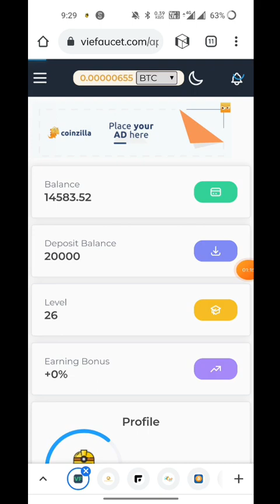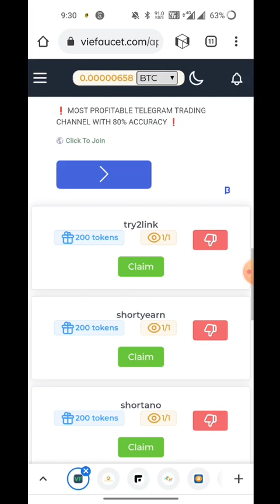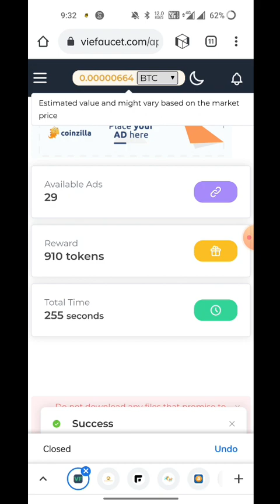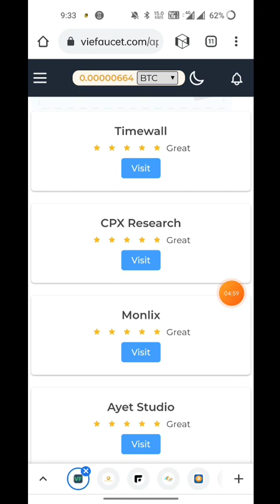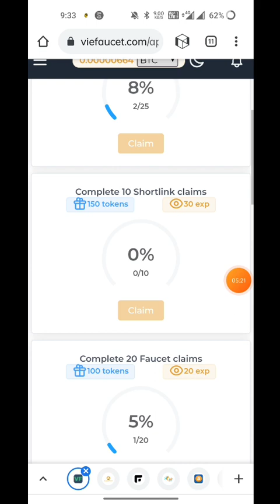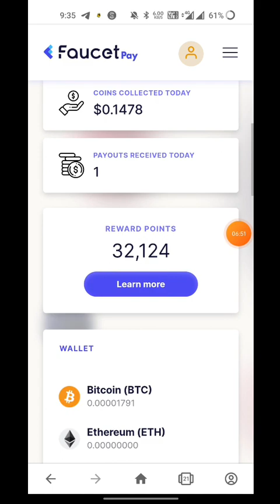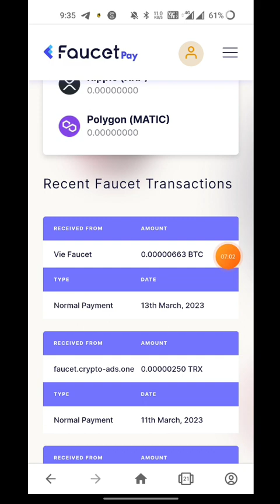Captcha Typing Jobs in Kannada | Work From Home Jobs in Kannada | Tech Dark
Your Quries :
Captcha Typing Jobs in Kannada
Captcha Entry jobs in Kannada
Part time jobs for students
Free Earning Method kannada
Best Earning method Kannada
Free Earning kannada
Part time jobs in kannada
earnbitmoon withdraw in Kannada
Free earning app Kannada
Viefaucet